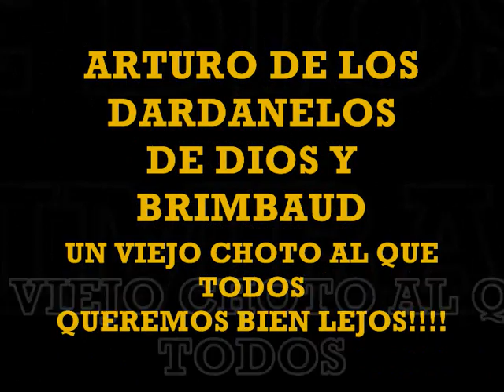ARTURO DE LOS DARDANELOS DE DIOS Y BRIMBAUD - CHOTO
Un choto en todos los sentidos!: Es un perro choto, vive como un viejo choto y se vive lambiendo el mismo!. He aquí un clip de esta indeseable forma de vida, de esta mala persona (...que ni siquiera es una persona!...), quien al menos une a la Nación en torno al odio que ricos y pobres, jóvenes y viejos, hinchas de Atlanta y de Sacachispas le tienen por igual.
Muchas gracias a sus auspiciantes por hacer posible esta porquería!